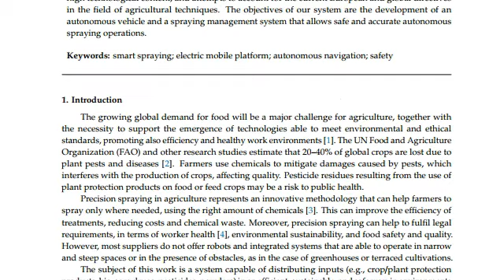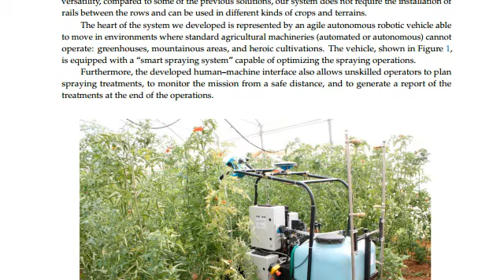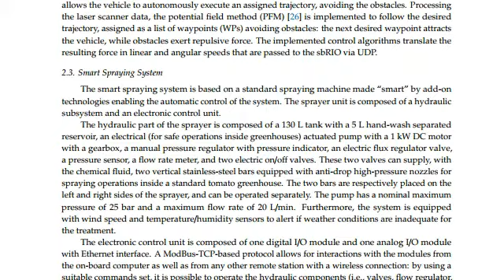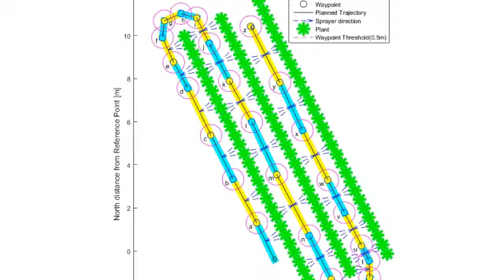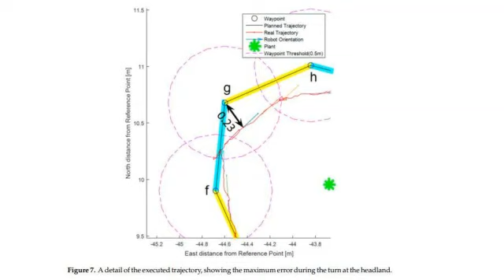Small Versatile Electrical Robot in Agriculture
Small Versatile Electrical Robot for Autonomous Spraying in Agriculture

by Luciano Cantelli, Filippo Bonaccorso, Domenico Longo, Carmelo Donato Melita, Giampaolo Schillaci and Giovanni Muscato

Cantelli, L.; Bonaccorso, F.; Longo, D.; Melita, C.D.; Schillaci, G.; Muscato, G. A Small Versatile Electrical Robot for Autonomous Spraying in Agriculture. AgriEngineering 2019, 1, 391-402.

This is an Open Access Article. This vlog is an excerpt - not endorsed by the authors - of the original paper "Small Versatile Electrical Robot for Autonomous Spraying in Agriculture" by Luciano Cantelli, Filippo Bonaccorso, Domenico Longo, Carmelo Donato Melita, Giampaolo Schillaci and Giovanni Muscato and is licensed under CC BY 4.0 a derivative of the original work Copyright rests with respective authors and publishers. Thanks to all the authors and publishers for making this research public, thereby advancing science and innovation.